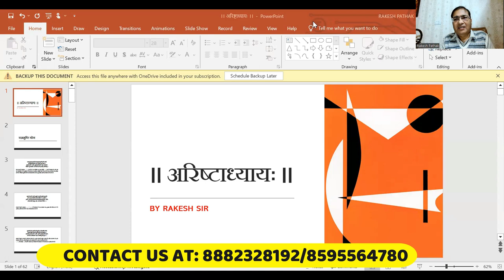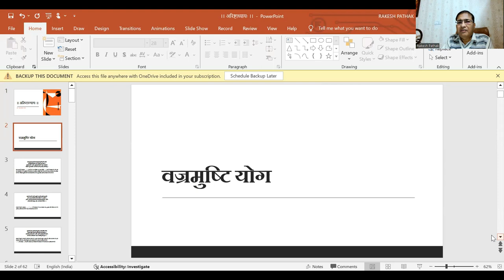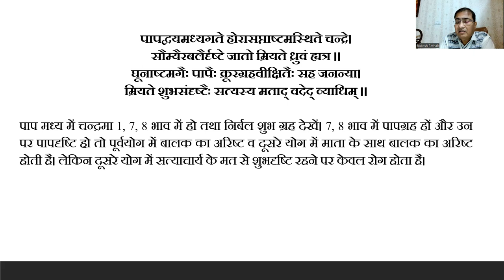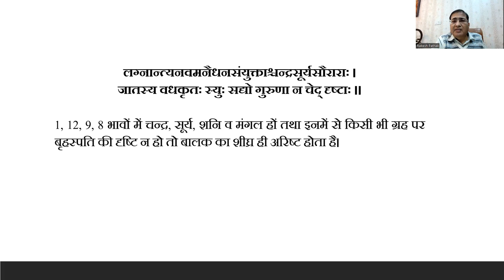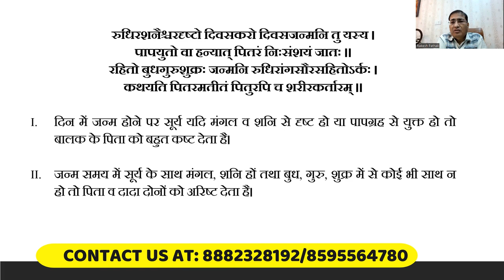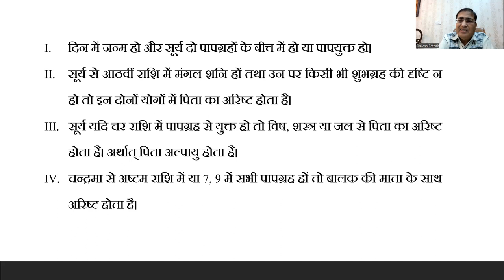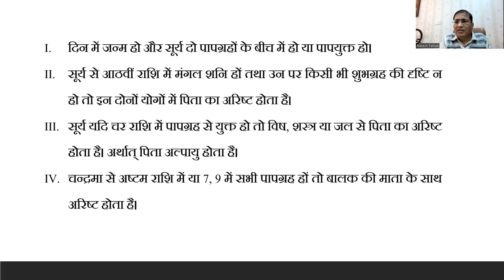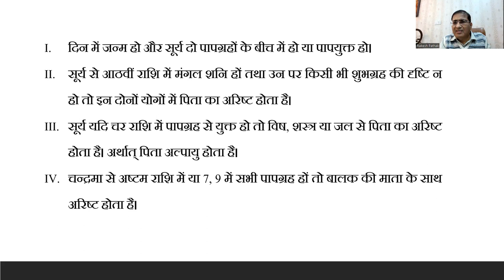कुंडली में अल्पायु/कष्ट योग [PART:02]